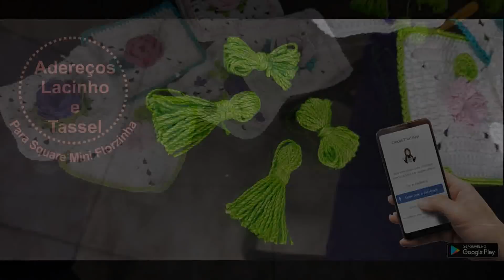Projeto Almofada Delicatéssen: Adereços Lacinho e Tassel - Destras - Prof. Ivy (Crochê Tricô)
Seguindo com nosso Projeto Almofada Delicatéssen; após termos feito o Square Mini Florzinha; vamos fazer alguns Adereços (Lacinho e Tassel) para decorarmos os Squares (de forma geral).
Você poderá usar qualquer um dos fios de sua execução.

Agora você pode receber Notificações de Novos Conteúdos em seu Perfil no Youtube!

Novas Aulas todas as Terças(Destras) e Quartas(Canhotas) ou Quintas(Destras) e Sábados(Canhotas) às 14 horas.

Está no ar o nosso App!
Com Crochê Tricô App você todo o nosso conteúdo em suas mãos.